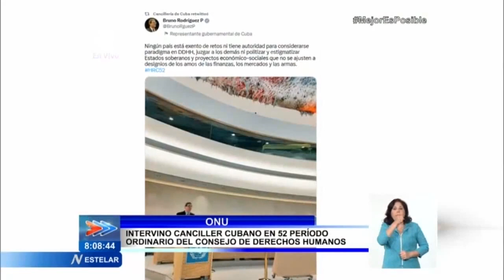ONU: Intervino Canciller cubano en segmento de alto nivel de la Conferencia de Desarme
El miembro del buró político y ministro de Relaciones Exteriores de Cuba, Bruno Rodríguez Parrilla, participó este martes en los Segmentos de Alto Nivel de la ConferenciaDeDesarme y del 52 período ordinario de sesiones del Consejo de Derechos Humanos. El canciller cubano reafirmó la posición de la nación caribeña con respecto a ambos temas. "Ningún país está exento de retos ni tiene autoridad para considerarse paradigma en derechos humanos, juzgar a los demás, ni politizar y estigmatizar a Estados soberanos y proyectos económico-sociales que no se ajusten a designios de los amos de las finanzas, los mercados y las armas", dijo Rodríguez Parrilla. El alto funcionario también denunció los intentos imperialistas de convertir el Consejo de Derechos Humanos en tribunal contra países que no se subordinan a intereses geopolíticos de gobiernos poderosos.Más información